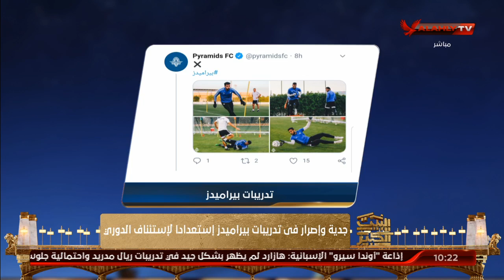جدية وإصرار في تدريبات بيراميدز إستعدادا لإستئناف الدوري | البيت الكبير